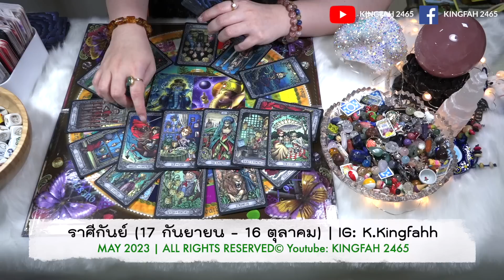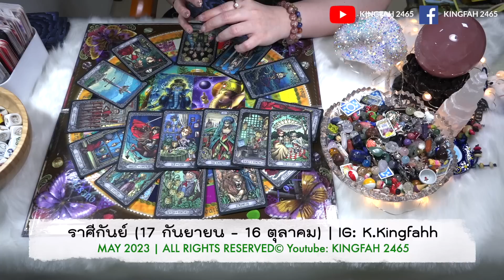🌟ราศีกันย์ พฤษภาคม 2566🌟| การเปลี่ยนแปลงครั้งใหญ่! คนมันจะรวยขึ้น รักสมหวัง | ดูดวง อ.กิ่งฟ้า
ราศีกันย์ พฤษภาคม 2566 | การเปลี่ยนแปลงครั้งใหญ่!
คนมันจะรวยขึ้น รักสมหวัง | ดูดวง อ.กิ่งฟ้า